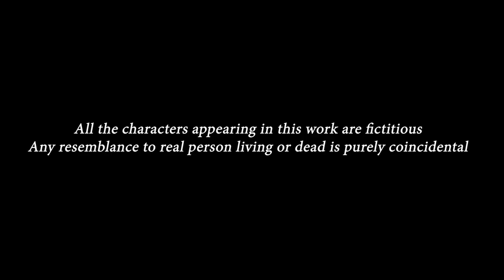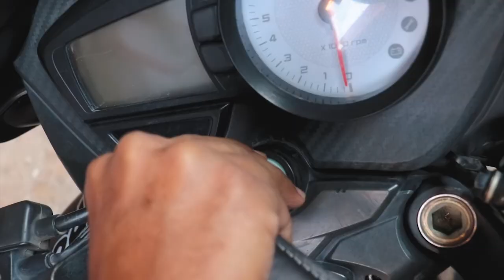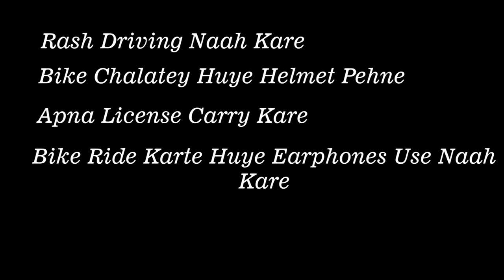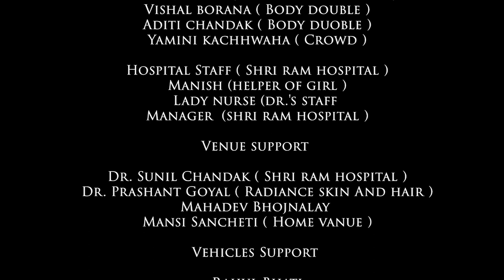YOUNGSTER A short Film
Pratik Soni
Ankit Kansara
Harshit Goyal

Direction & Cinematography by
Pratik Soni

Written by
Ankit kansara

Special Thanks

Jodhpur Police

Shri  Kaluram Rawat ji
(Dept. Commissioner of jodhpur police )

Special Thanks

Shri Manish Mehta (Jodhpur Icons)
Dr. Prashant goyal (Radiance skin And hair)
Dr. sunil chandak ( Shri ram hospital  )
Shri Naveen Mohnot (Director Inifd Jodhpur)
Shri Abhishek sharma
Shri Pankaj kansara

Screenplay By
Ankit kansara and Pratik soni

Creative Director & Sound Design
Pankaj Kansara

Assistant director
  Harshit Goyal

Editor
Sandeep Singh Khichi
Pratik Soni

Production Head
Ankit Kansara
Harshit Goyal

Costume Designer
Yamini kachhwaha
 Aditi chandak

Action design
 Pratik  Soni

In Association
DPH Photography
( Equipment's or Post Production

Cast
Divya soni ( Rohan's Mother )
Dinesh soni (Rohan's Father )
Ankit kansara ( Rohan )
Mayank kansara (friend 1 )
Divyanshu goyal (friend 2 )
Ajay raj borana ( best friend 3)
Rishi Kumar Bohra ( kaku chai wala )
Manish Mehta ( A Brave Men )
Dr. Prashant goyal ( As Dr.Prashant Goyal )
Vidhi Garg ( Khushi )
Nikita Daiyya ( Elder sister )
Abhishek sharma ( Policemen )
Harshit Goyal ( Bike Passing Person )
Vishal borana ( Body double )
Aditi chandak ( Body duoble )
Yamini kachhwaha ( Crowd )

Hospital Staff ( Shri ram hospital )
Manish (helper of girl )
Lady nurse (dr.'s staff
Manager  (shri ram hospital )

Venue support

Mahadev Bhojnalay
Mansi Sancheti ( Home vanue )

Vehicles Support

Rahul Bhati
Gaurav soni
Harshit goyal
Akash chouhan
Virendra soni
Naresh kadel

We respect all the artist who worked behind this project
Drama
Aleksandr Shamaluev